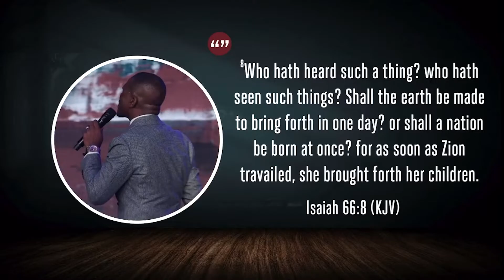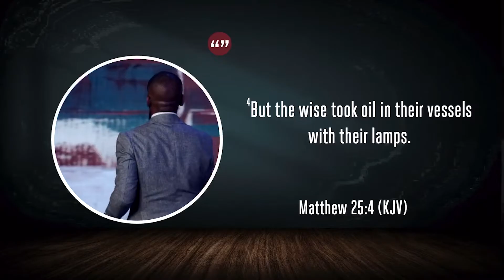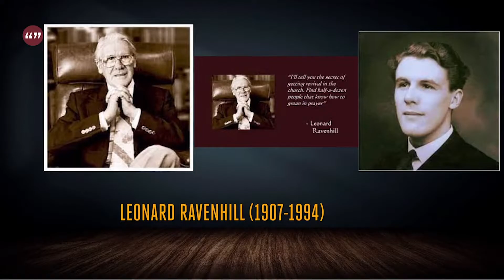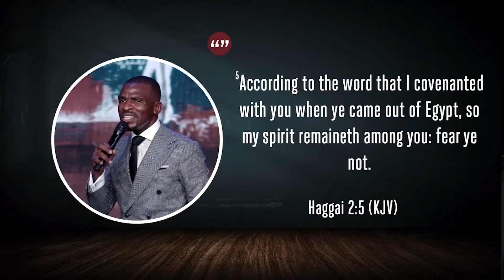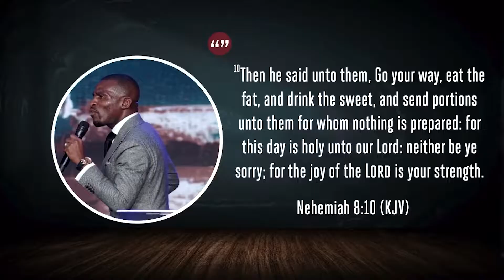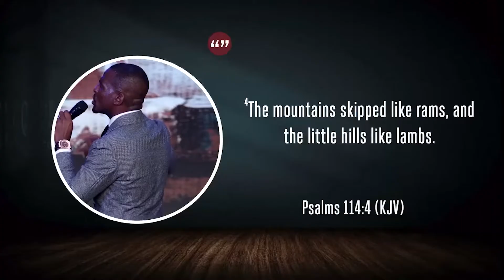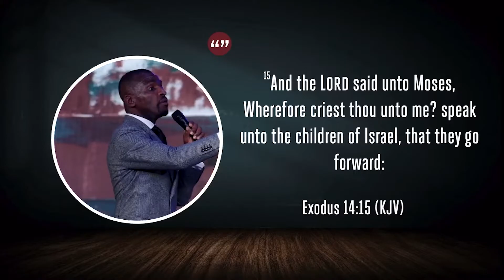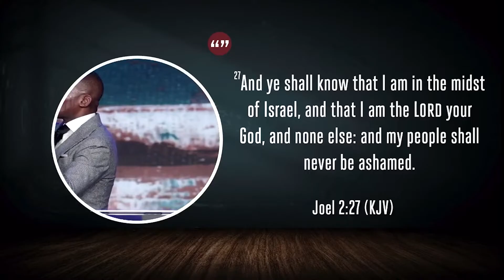THE COST OF REVIVAL Pt. 1 || WCI MD || Pastor Isaac Oyedepo.